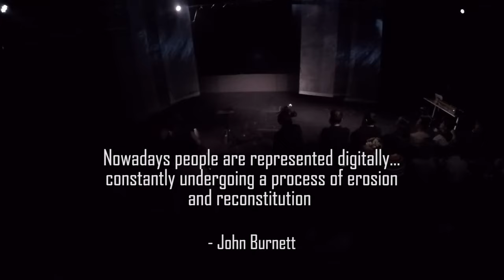IDEAS Performance: Molten Landscape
Molten Landscape - John Burnett
May 30, 2019
5:00pm-7:00pm
Calit2 Theater/VROOM

Molten Landscape is a hybrid audiovisual and dance performance by multimedia artist John Burnett. Performers in this work exist within an augmented technological environment in which they traverse the spaces between their physical selves and their digital and aural representations, which is depicted through a combination of live generative projections and sound design. Within this environment, these performers explore questions of representational identity, collective consciousness, and what constitutes the individual. Identity and the physical body become subject to natural forces: evaporating into vapor, breaking into shards, and dispersing like water. This is a performance where reality itself is in constant question, constantly undergoing a process of erosion and reconstitution.